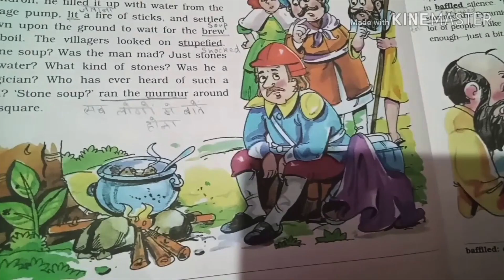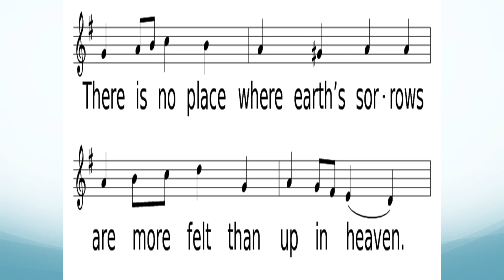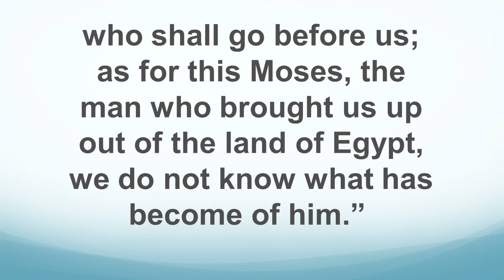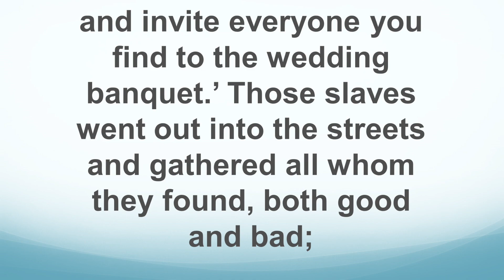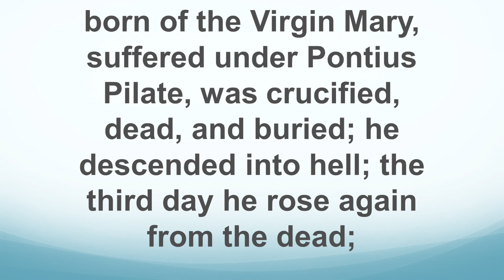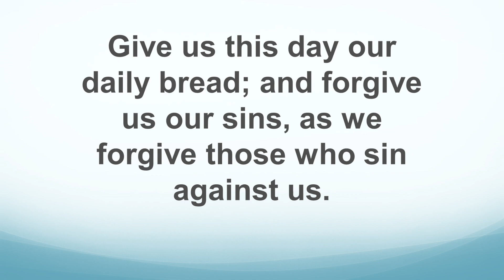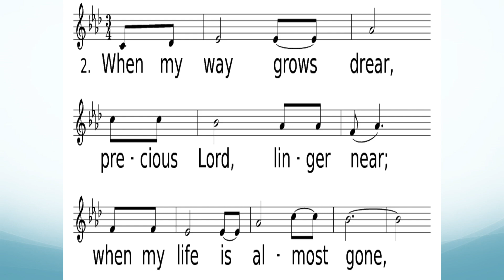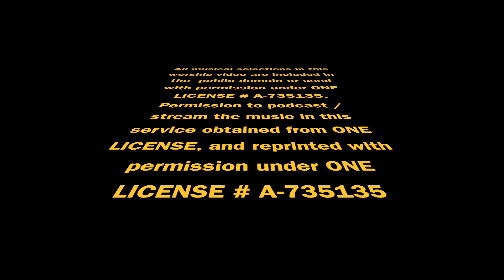October 11, 2020 Nineteenth Sunday After Pentecost